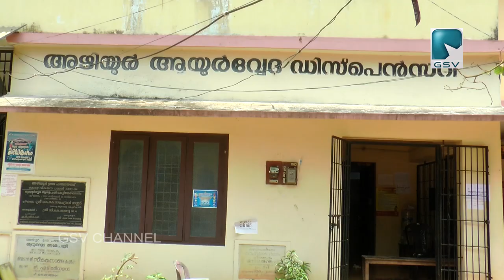അഴിയൂർ ആയുർ രക്ഷ ക്ലിനിക്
അഴിയൂർ ആയുർ രക്ഷ ക്ലിനിക് ഉത്ഘാടനവും പ്രതിരോധ ഔഷധ വിതരണവും നടത്തി